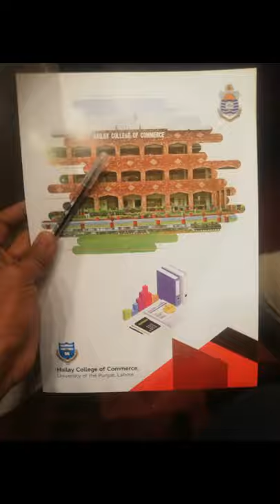haily college of commerce ma orientation ceremony